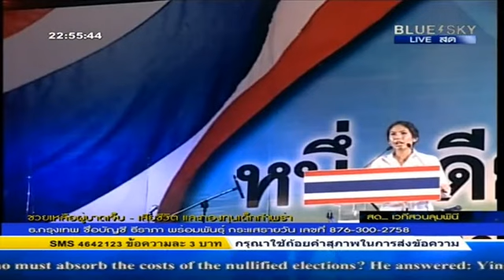ตั๊น จิตภัสร์ สรุปข่าวภาษาอังกฤษ 21/03/2014